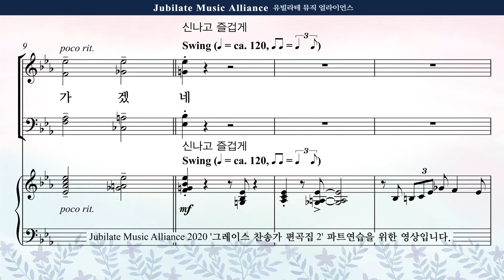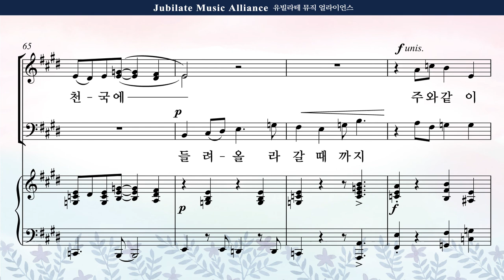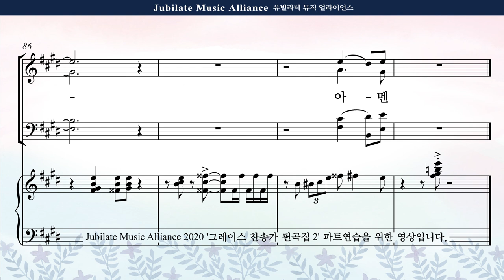[그레이스 찬송가 편곡집 2] 13. 김수진 - 주와 함께 길 가는 것 Tenor